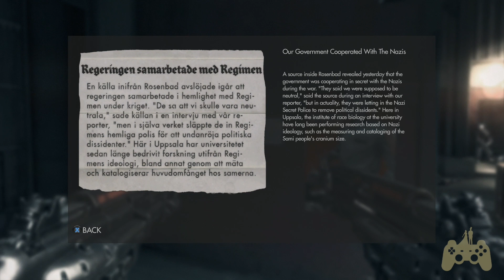Wolfenstein: The New Order Walkthrough Gameplay Part 8 - Raise Lift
This Wolfenstein: The New Order Walkthrough includes a Review and Gameplay of the Wolfenstein: The New Order Single Player Missions for XBOX ONE. This Wolfenstein: The New Order Gameplay Walkthrough will include a Review, Gameplay, Cut Scenes, and XBOX ONE Gameplay.

Wolfenstein®: The New Order™ reignites the series that created the first-person shooter genre. The year is 1960 and the Nazi’s have won World War II. War hero B.J. Blazkowicz must launch an impossible counter-offensive against the monstrous Nazi regime that has conquered the globe..

Europe, 1960. The Nazis turned the tide of the war using a new kind of mysterious, advanced technology. Using unrelenting force and intimidation, they have brought even the most powerful of nations to their knees. The Nazi regime now rules the globe with an iron fist. Play as the one man who dares go up against the world’s most formidable military. You are B.J. Blazkowicz, the American war hero. You are the only man capable of rewriting history.